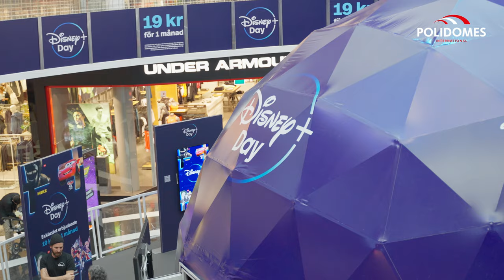Disney+ Day in a 360 Projection Dome by Polidomes Stockholm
Disney+ is investing in experiential life styles projects and chose Polidomes 360 Immersive 50 m2 Projection Dome as a new way to display Disney+ Day content in full surround.

The color printed dome with Disney logo fit perfectly and majestically in the middle of the huge Solna Center in Stockholm, Sweden. The purpose of the immersive exhibition was to draw attention to Disney+ Day by employing new, futuristic technologies.

Guests were able to enjoy an entirely new immersive 360 media experience by full surround sound and multiple synchronized projectors. Any content can be projected in astounding 3D on the spherical 360 screen.

Polidomes Fulldome Projection Domes are the perfect platform for taking any type media presentation to the next level. They are used for marketing, museums, entertainment, education and industry among other. Our projection domes range up to 30m in diameter and can accommodate hundreds.

For an even more full immersive experience additional projectors and circular wall screens can be added so that the entire inner dome including floor can be filled with 3D projections that creates an open, shared virtual experience of full surround sight and sound.

Reactions are usually Wow! Astounding! Extraordinary!

360 experiences affect people on a deeper, more core level. If you have a n important message or lasting impression to deliver, a fully equipped , Projection Dome is the  most effective way to do it.

Polidomes offers the largest selection of fully modular domes and additional dome equipment on the market. We are technological integrators and specialize in the latest in immersive reality solutions. Our experts can combine 360 multimedia presentations with VFX (visual effects), stage holograms, interactive and recent Metaverse solutions (AR/VR/MR) and  much more!

We are full solution providers, from concept to project delivery we specialize in bringing peoples’ wild ideas and crazy dreams  to life. Polidomes is a multi-disciplinary,  award winning, international team of experts who specialize in every aspect of  production of experiential events and exhibitions.